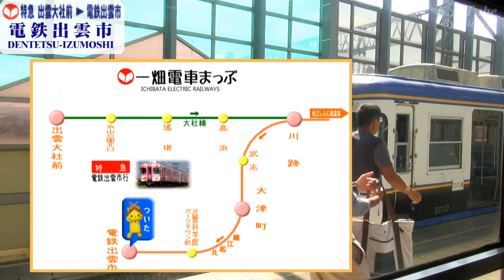【車窓風景】 一畑電車 [特急] 出雲大社前 → 川跡 → 電鉄出雲市 (22-Sep-2013)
一畑電車で土曜・休日に出雲大社前～川跡～電鉄出雲市間で運転されている特急列車の車窓風景です。
途中の川跡で進行方向が変わります。
稲刈りが進む出雲平野の田園風景と、一畑電車 大社線のヘロヘロ線路を最高速度80km/hでブッ飛ばす2100系電車の本気走行をご堪能いただければ幸いです。

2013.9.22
一畑電車 [特急] 大社線707列車～北松江線 708列車